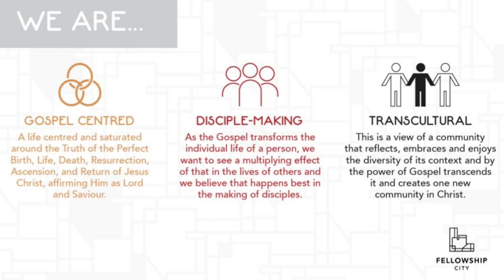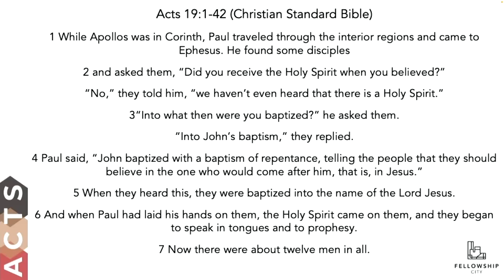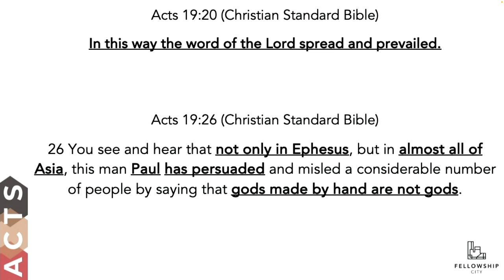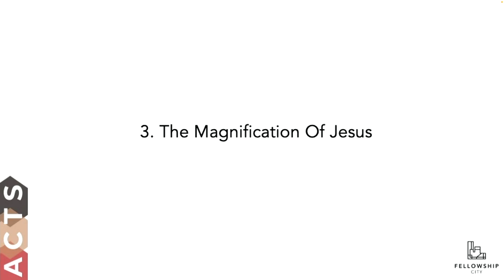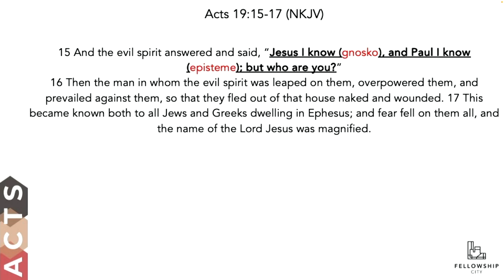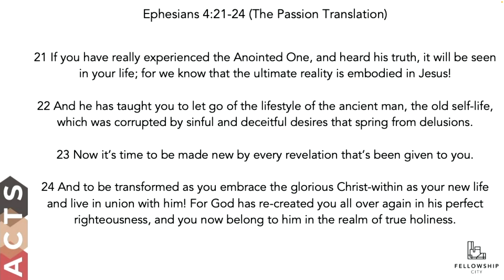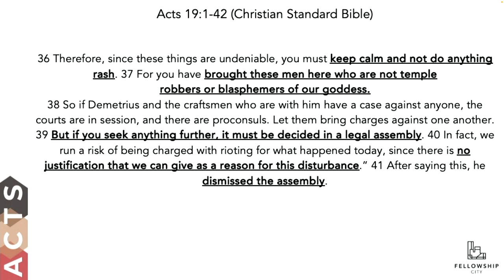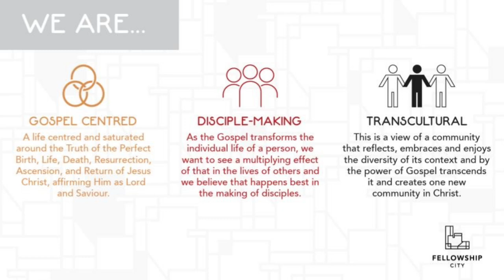Acts: S3E7 - Revival in Ephesus. - Acts 19:1-42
We are studying the book of Acts.

Gospel | Mission | Empowered by The Spirit

Theme: Revival in Ephesus.